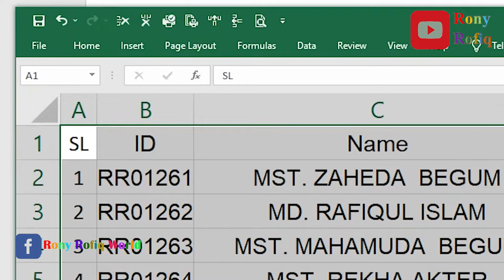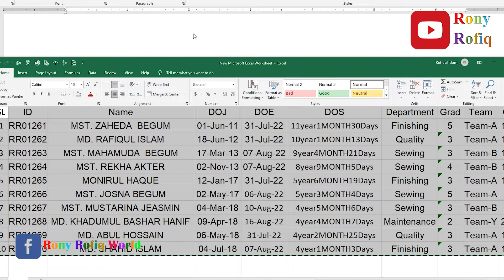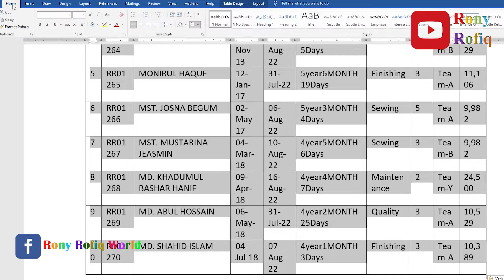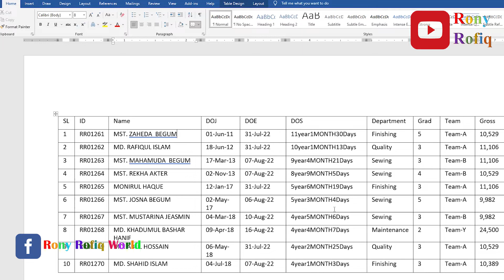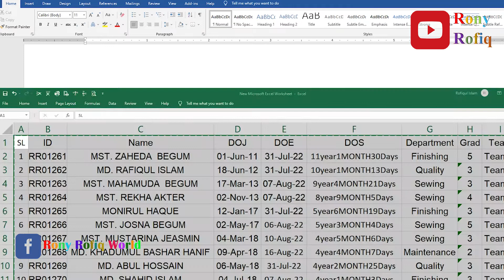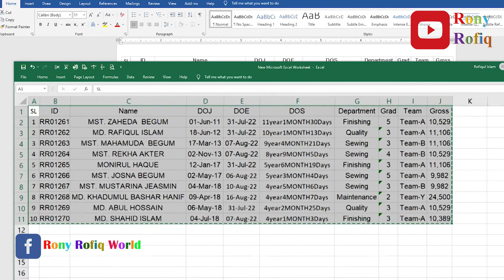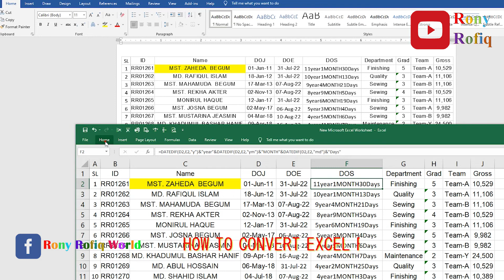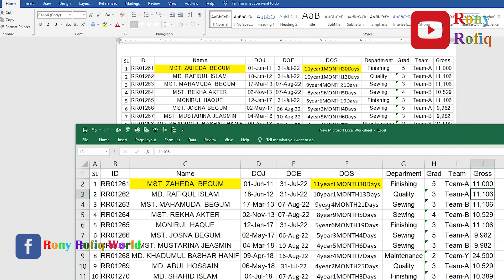How to Convert Excel File to Word File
মাইক্রোস্ফট এক্সেলে অনেক ছোট ছোট কাজ আছে,যেগুলো আমরা জানি না,কিন্তু কাজের প্রয়োজনে সেগুলো জানা অনেক জরুরী,সেই ছোট ছোট বিষয়গুলি নিয়েই আজকের ভিডিওটি আশা করি ভাল লাগবে। আর ভাল লাগলে সাবক্রাইব করতে ভুলবেন না।